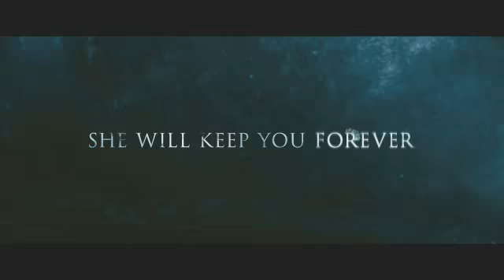Let Me In UK Theatrical Trailer (HQ)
Coming to DVD & Blu-ray March 14th!

Matt "Cloverfield" Reeves takes on an English language version of John Ajvide Lindqvist's LET THE RIGHT ONE IN. PrepareToBeScared loves Let The Right One In as much as the next person, but we are excited about this version. Early reports are that the performances of the two leads (Kodi Smit-McPhee &
Chloë Moretz) are note perfect and that Reeves' direction is spot on. It also stars two of our favourite character actors, Elias Koteas and Richard Jenkins.

Out in UK Cinemas on 5th November. Remember, remember!